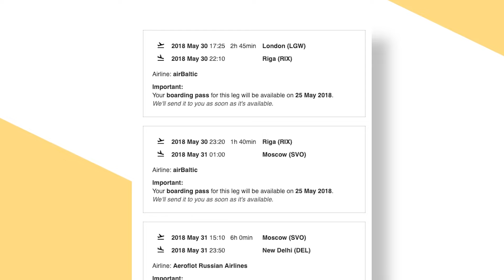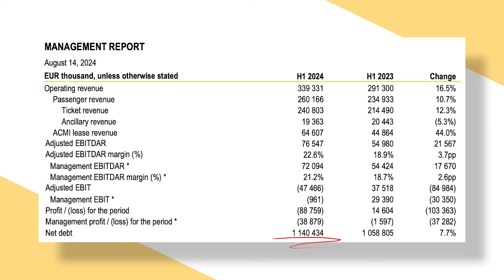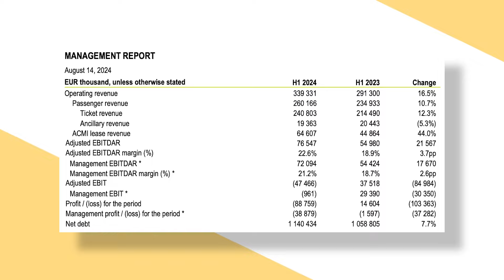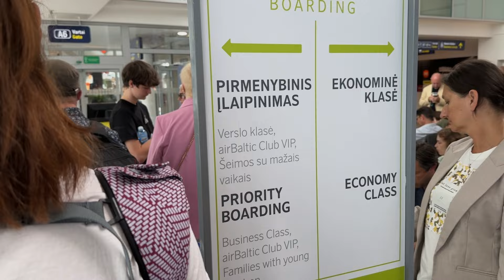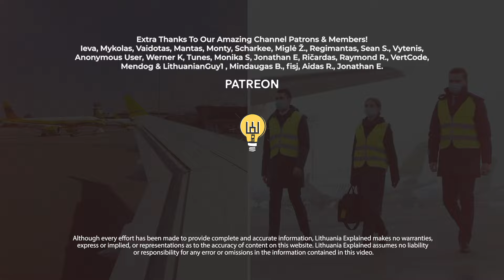Is airBaltic Going To Collapse Soon? Some People Think So...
Aviation expert Toomas Peterson says airBaltic is going to collapse. Why does he think this will happen?